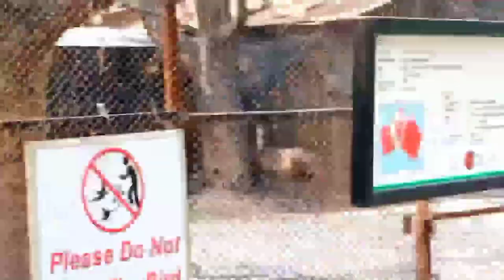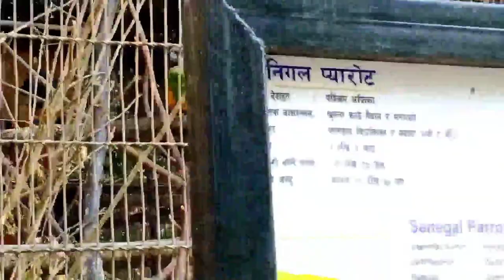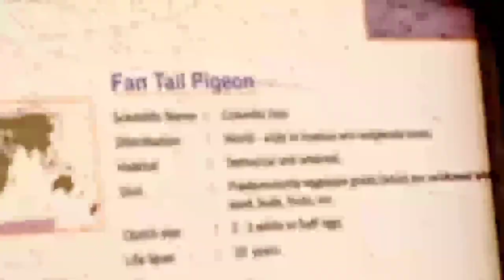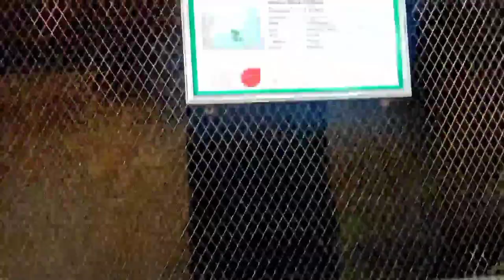CENTRAL ZOO OF NEPAL PART2 | ANIMAL IN JUNGLE | FUNNY MOMENTS | DOCUMENTARY